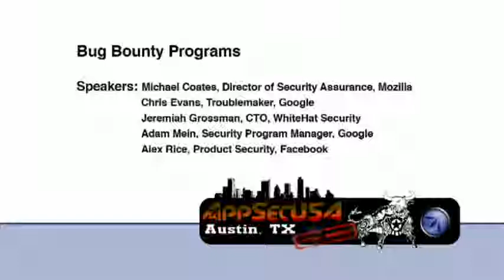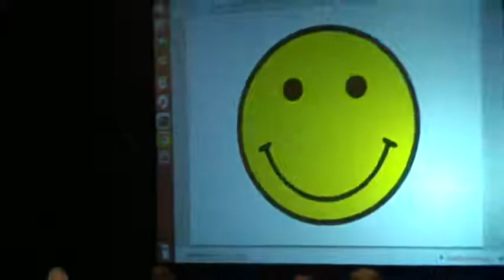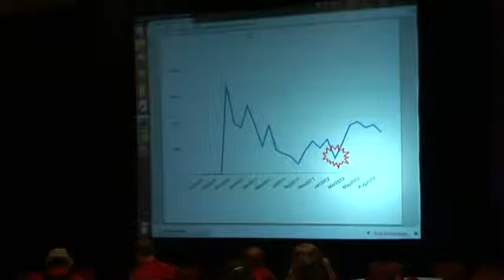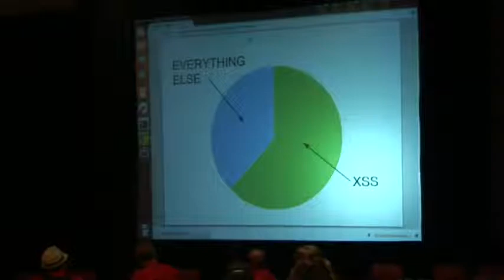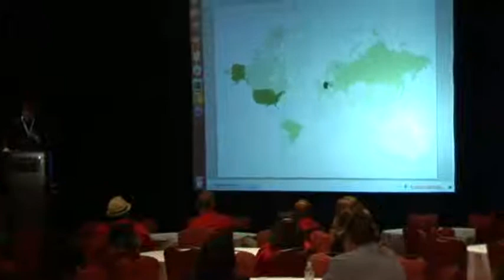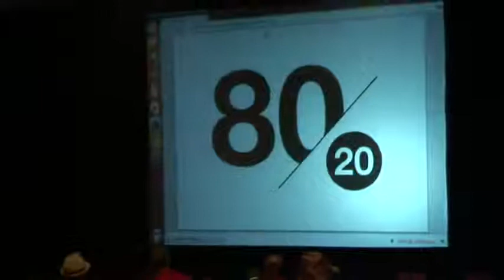OWASP AppSecUSA 2012 Bug Bounty Programs